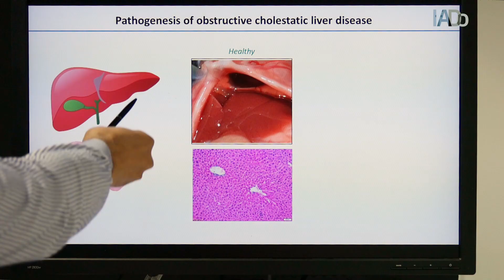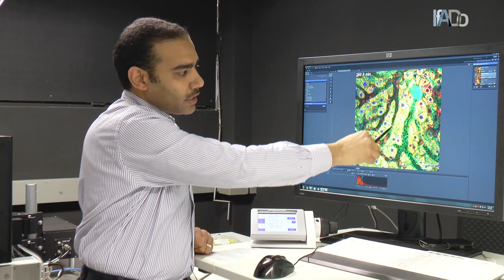Intravital imaging of cholestatic livers in mice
The German Association for the Study of Liver (GASL) has selected Ahmed Ghallab’s (IfADo) paper ‘Bile Micro-infarcts in Cholestasis Are Initiated by Rupture of the Apical Hepatocyte Membrane and Cause Shunting of Bile to Sinusoidal Blood’ to be distinguished by the GASL award of the YAEL foundation 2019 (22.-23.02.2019). The paper was published in the US journal ‘Hepatology’ In this video Ahmed Ghallab explains the central results and the employed methods (intravital imaging) of the awarded paper

Since 2009 Ghallab is working at IfADo. He holds a PhD in veterinary medicine (2013) and leads a BMBF (German Federal Ministry of Education and Research) funded junior research team focusing on systems modeling of hepatic metabolism in liver diseases.

IfADo-Forscher Dr. Ahmed Ghallab wurde für seine Veröffentlichung im renommierten US-Fachjournal „Hepatology“ mit dem GASL-Preis der YAEL-Stiftung 2019 ausgezeichnet. Zusammen mit einem internationalen Expertenteam konnte Ghallab im Mausexperiment aufzeigen, welche Mechanismen einer akuten Cholestase zugrunde liegen. Dabei handelt es sich um eine Lebererkrankung, die zum Stau der besonders giftigen Galle und damit im schlimmsten Fall zum systemischen Organversagen führen kann. Warum die Leber einen Gallenstau aber meist glimpflich übersteht, war bislang unklar.

Zur Erforschung der zugrundeliegenden Mechanismen nutzte das Team unter anderem ein Zwei-Photonen-Mikroskop. Mit diesem Fluoreszenzmikroskop ist es im Gegensatz zu konventionellen Techniken möglich, sehr schnell ablaufende Prozesse direkt in lebenden Geweben abzubilden. Die Zellen werden dabei nicht geschädigt In diesem Video erklärt Ahmed Ghallab die wesentlichen Aspekte seiner Forschungsarbeit.

Video: Ahmed Ghallab, Harry Schmidt, Eva Mühle / IfADo